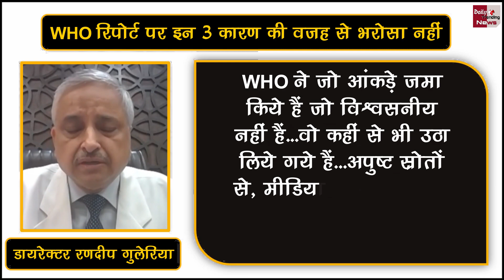इन 3 बड़े कारणों से WHO रिपोर्ट पर भरोसा नही कर सकते, डॉक्टर गुलेरिया ने बताया सबकुछ !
Corona Death WHO Report Randeep Guleria Reaction | Can't Trust WHO Report Due To These 3 Big Reasons, Dr Guleria Told Everything | Corona Virus Death Latest Update